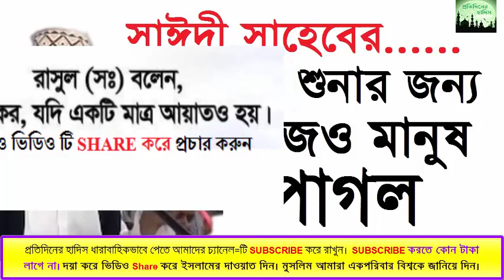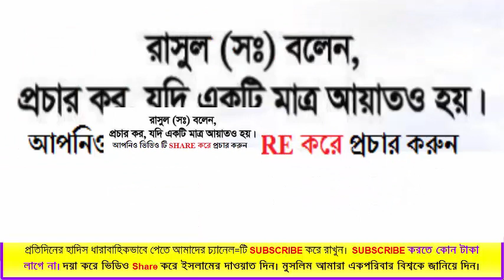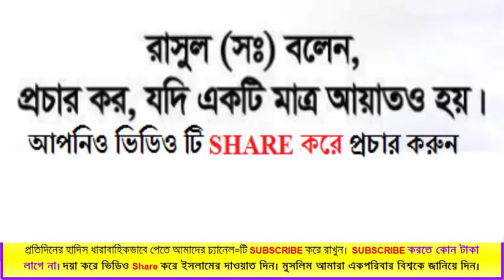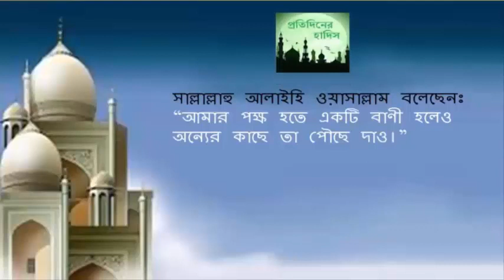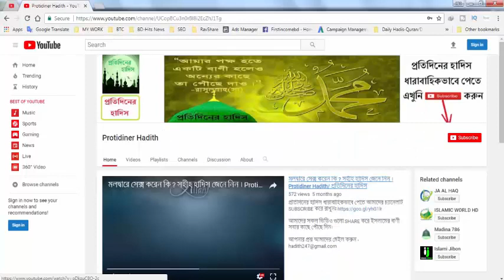যে ওয়াজ শুনার জন্য আজও মানুষ পাগল Allama Delwar Hossain Saidi । Best Bangla Waz । Protidiner Hadit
Speaker: Allamah Delwar Hossain Sayeedi
Recording Studio : Mahsin sound System
Record Level : Spondon Audio Visual Centre
Productions : CHP Official Waz

This product is copyright by CHP Official Waz

ANTI-PIRACY WARNING - This content's Copyright is reserved for CHP Official Waz . Legal action will be taken against those who violate the copyright of the following material presented!